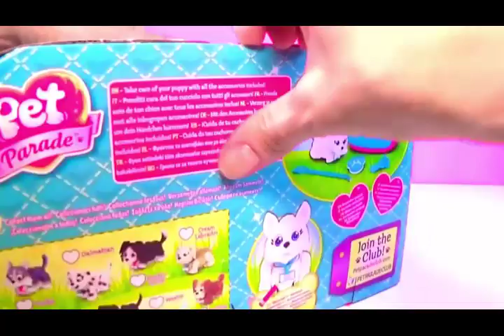Barbie Bike ride in park with puppy, Barbie doll video, Barbie Pet Toys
Barbie takes  pet dog in the pet parade carrier in her car to the park. They rush into Barbie dolls riding bike, barbie on scooter and walking puppy Tuffy.
we creates fun and entertaining videos that are kid-friendly for toddlers, pre-schoolers and small children. Our  Channel unboxes and reviews play sets for play doh, disney princesses, disney frozen, disney movie characters, doll houses, kids toy cosmetics, doll makeover tutorials, Hello Kitty, Mickey Minnie Mouse in the Clubhouse, Magic Clip and Kinder Surprise Eggs. We strive to keep your kids entertained, stimulate their imagination, improve learning ability and re-create the magic of Christmas surprise every minute they watch it. Thank you for your support.

En este canal  tenemos videos de unboxing juguetes i munecas de Disney peliculas personajes. Queremos re-vivir el magico de Navidad en cada minuto viendo como jugamos con plastilina, munecas, barbie i con las protagonistas del Reino de Hielado. Gracias por vuestro ayudo.